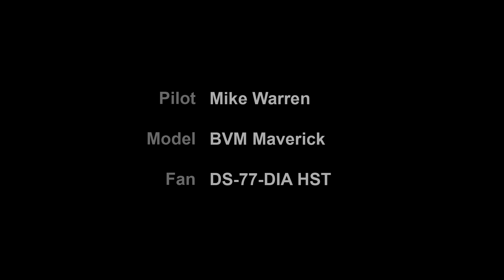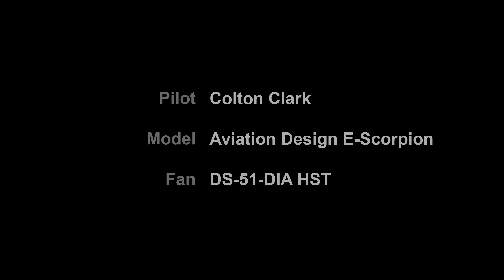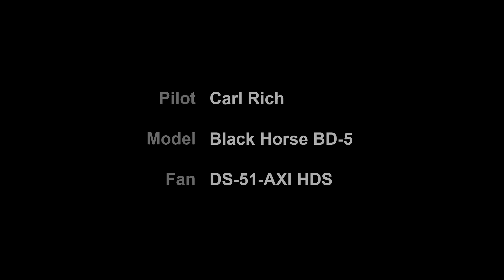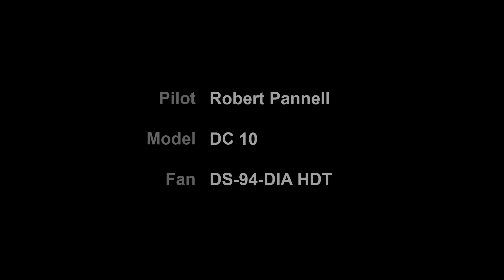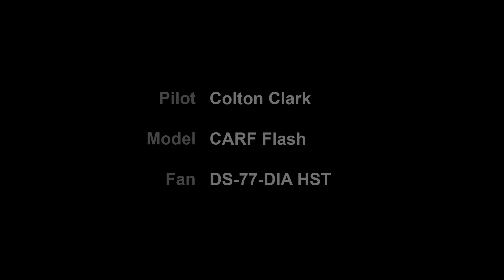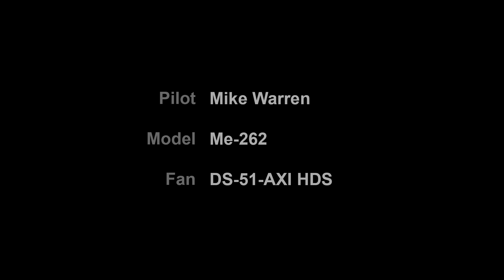EDF Jet Jam 2014 - Schübeler HST and HDS Fan Series